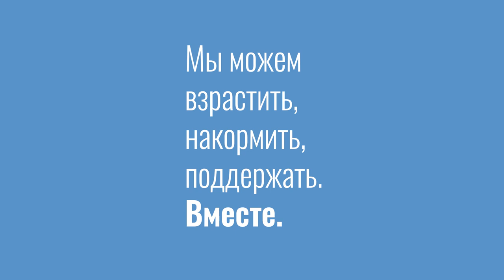Герои продовольственного фронта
Мир полон героев продовольственного фронта – от фермеров до водителей, работников магазинов, продуктовых банков или представителей правительства, которые, несмотря на самые различные проблемы, как, например, текущая пандемия COVID-19, продолжают упорно трудятся, чтобы продовольствие доходило с ферм до нашего стола. Давайте воздадим должное их огромным усилиям в этот Всемирный день продовольствия.  Если вам от 5 до 19 лет, мы предлагаем вам призвать на помощь свое воображение и создать плакат, посвященный своему любимому герою продовольственного фронта за работой.